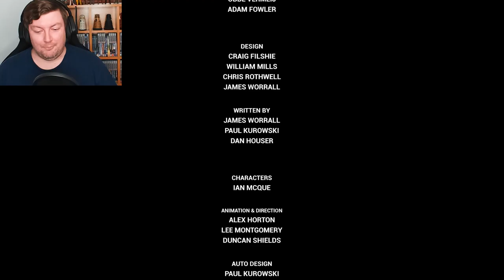City: Liberated - GRAND THEFT AUTO 3: “DEFINITIVE” EDITION – PART 19 [FINALE]